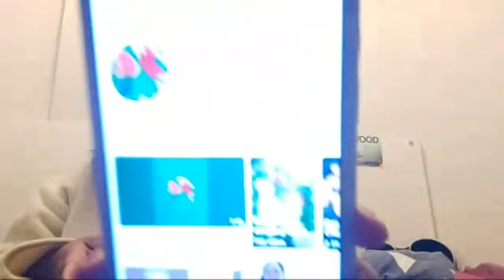Highlight 2:02:39 - 2:07:37 from TAHIMIK ANG LIVE NATIN MAGBAGO NA AKOLUMINADA TV is live!